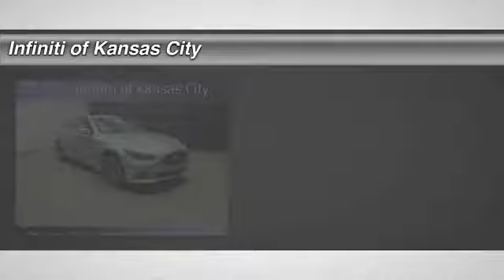2015 Infiniti Q50 Merriam KS K15457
2015 Infiniti Q50 Premium - $47150

6960 W. Frontage Rd

You'll love this 2015 Infiniti Q50. This is a vehicle you'll want to take home. With 1 miles, it features Automatic transmission and an exterior color of Liquid Platinum. Call and get in touch with Infiniti of Kansas City directly, and be the first to open the vehicle door today!